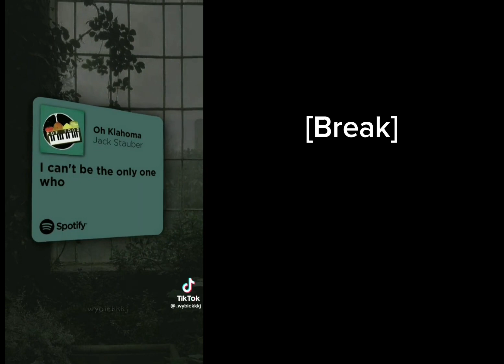I am not okay with this reacts to Sydney ￼||angst